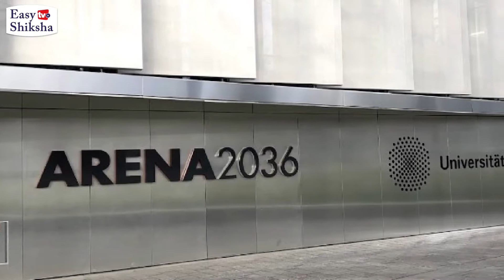University Of Stuttgart, Germany | Campus | Ranking | Courses | Fees | Scholarship | EasyShiksha.com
Since 1829, the University of Stuttgart remains to be a leading research-oriented university in Germany with global repute. The University of Stuttgart, situated in Stuttgart, which is one of the strategic industrial conurbations in Europe.

The university is best known for its pioneering interdisciplinary modules integrating technical education, natural sciences, humanities, and business studies. It specialises in technical and physical sciences, and has a global reputation for excellence in fields such as automotive engineering, automated manufacturing and aerospace engineering.

The University of Stuttgart has two sites: one in the city centre, and another in the suburb of Vaihingen, where tuition for most technical subjects takes place.

It is divided into 10 faculties. Most of these focus on science, technology, engineering and mathematics disciplines, but the institution also has a school of humanities, and offers courses in social sciences and economics.

The core faculties of the University of Stuttgart include architecture and urban planning, aerospace engineering and geodesy, civil and environmental engineering, computer science, electrical engineering and IT, energy process and bio-engineering, engineering design, production engineering and automotive engineering, chemistry, mathematics and physics, management, economics and social sciences and Faculty of Humanities. Each of these faculties has different institutes offering various programs at undergraduate, postgraduate and doctoral levels.

QS 2020 Top Universities
World University Ranking